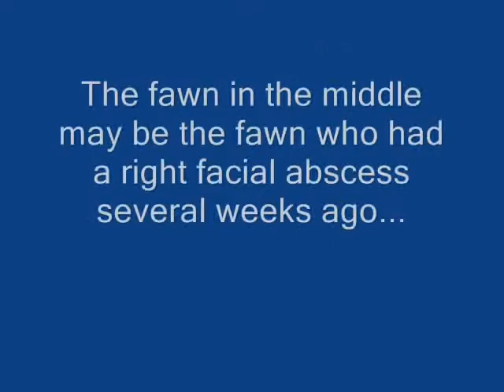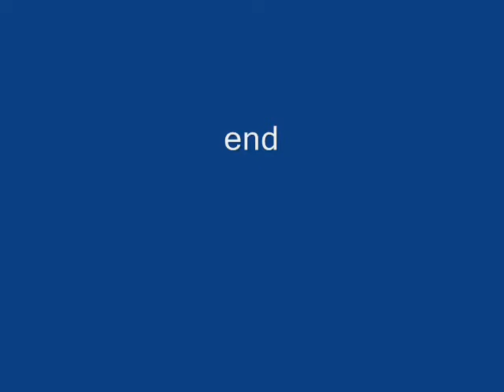Fawns & Doe #1 Come for Apples; Abscess Smaller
Doe and her two fawns have returned. We are not certain, but one of these fawns may be the one with the enormous abscess of its face a few weeks ago. Both of these fawns have a mark on the right side of the face, below the eye, so we don't know which one is the one. Both look quite normal today, however, which is a great sign.